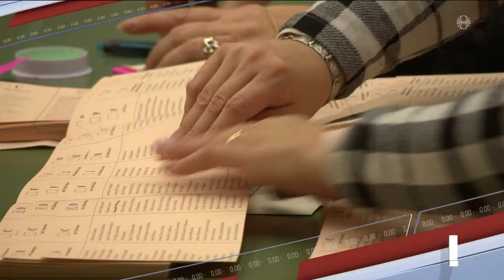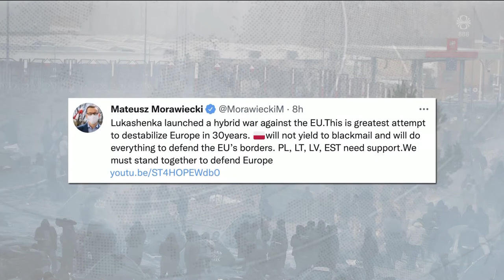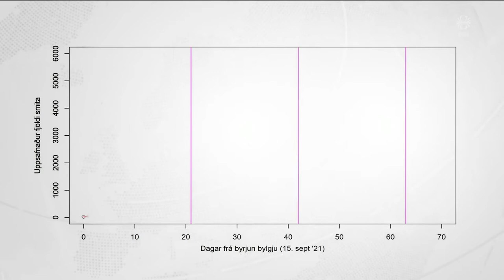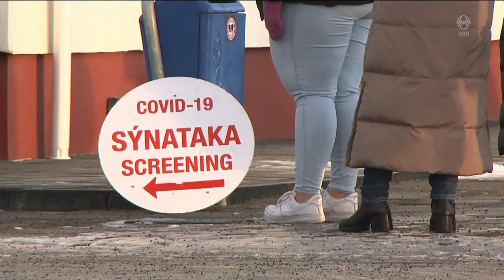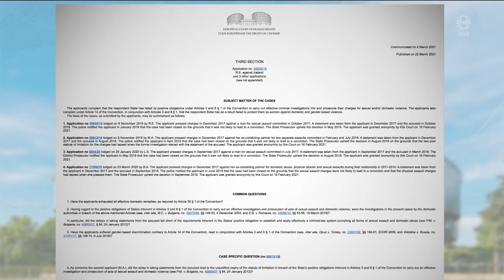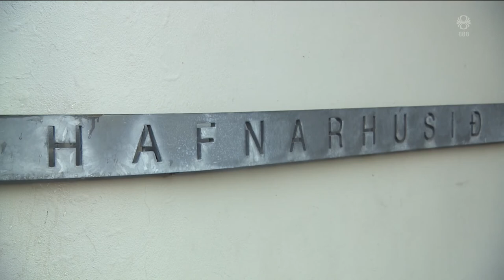Fréttir - 21. nóv 2021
Fréttir RÚV frá 21. nóvember 2021 - Efnisyfirlit:
00:01:14 Barn tekið með keisara vegna Covid-veikinda móður
00:02:09 Ný ríkisstjórn mögulega í vikunni
00:04:12 Leiðtogar funduðu vegna flóttamannakrísu
00:05:46 Fjórða bylgjan ekki náð hámarki
00:07:55 Greinargerðum skilað til MDE
00:10:16 Metfjöldi fæðinga í ár
00:13:06 Kosningaeftirlit leyft í Venesúela
00:14:21 Maðurinn helsti áhrifavaldurinn
00:16:25 Borgin eignast allt Hafnarhúsið
00:18:25 Víkingur og nýi flygillinn
00:20:44 Deilihagkerfi á fötum